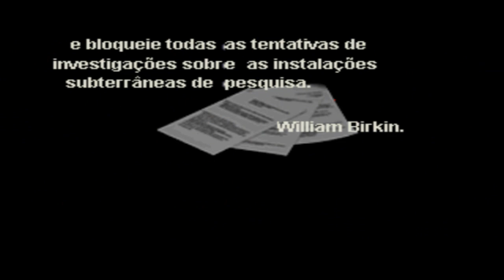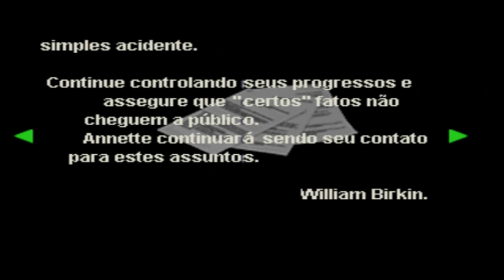Detonado: Resident Evil 2 - Boss Esgurmitado #7